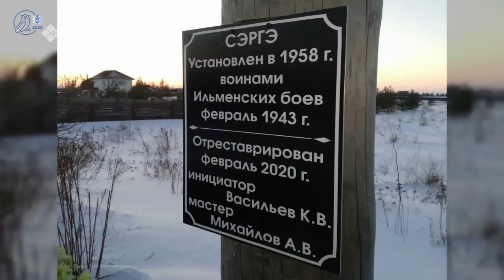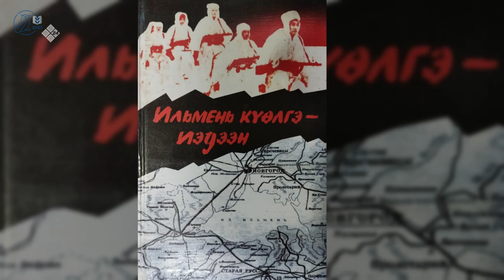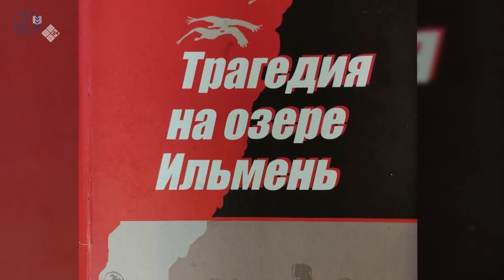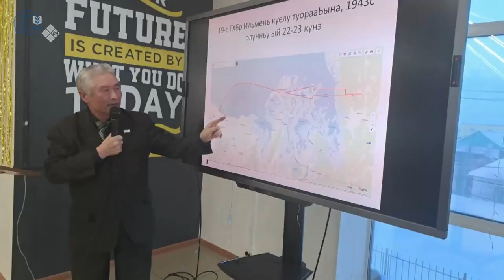«Кинолетопись Якутии» (10.03.23)